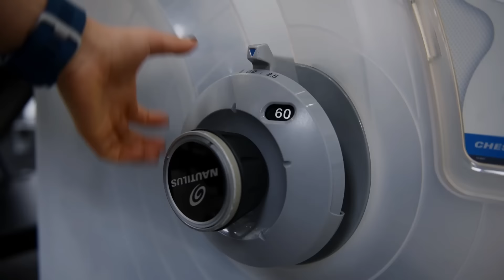Valoración post open 17.3 y entreno en el gym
Como todos los domingos os traigo una valoración del Open 17.3 junto con una pincelada del entrenamiento en el Gym.

Con los Open estoy descansando los jueves para estar fresca para los Open y aquí estoy entrenando en domingo. 💪

¡Cualquier duda o comentario ya sabéis!

Anabel xo